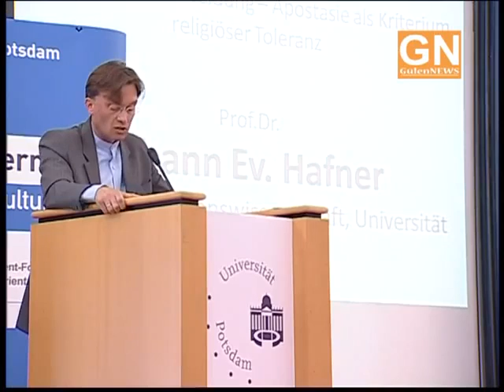Konferenz über Fethullah Gülen und die Gülen Bewegung 4 von 4